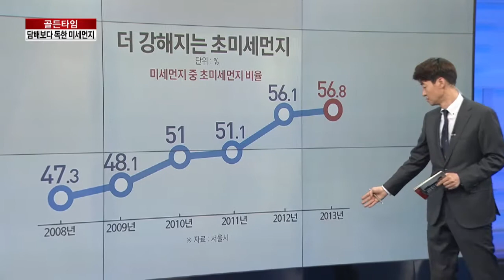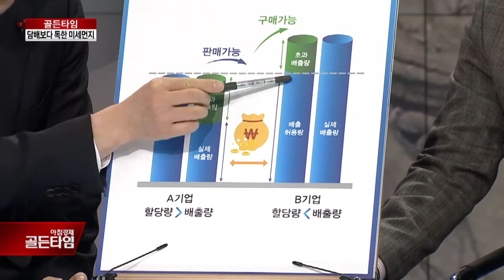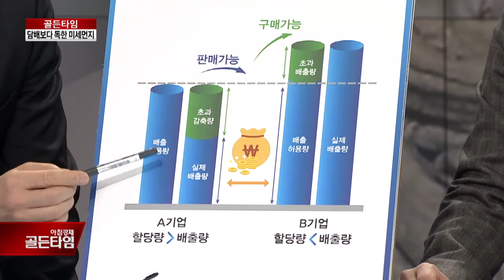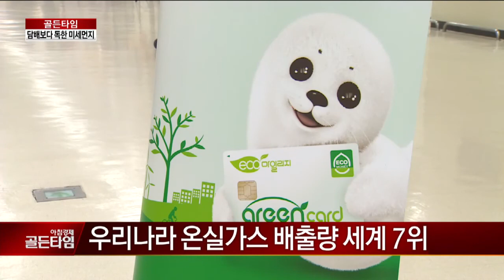담배보다 독한 미세먼지! 1급 발암물질 ‘헉’_채널A_골든타임 123회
골든타임 담배보다 독한 미세먼지! 1급 발암물질 ‘헉’ 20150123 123회 채널A

Q. 미세먼지, 어디에서 들어오나?
A. 한반도 미세먼지 40% 중국에서 건너와
A. 연간 담배 600만명 사망, 미세먼지 700만명 사망
A. 올 상반기 미세먼지 자주 발생할 듯
A. 미세먼지, 중금속·오염물질로 이루어져
A. 미세먼지, 혈전 만들어 뇌졸중 일으키기도
A. 담배보다 독한 미세먼지, 1급 발암물질
A. 자폐증 유발 미세먼지, 임산부가 가장 위험

9분기 연속 종편 1위! 채널A 시청자 만족도 A+